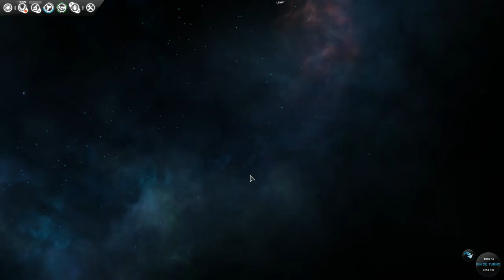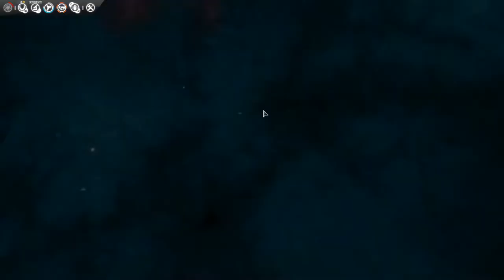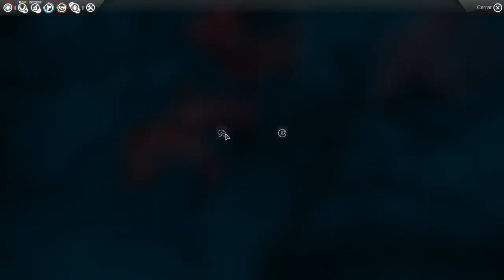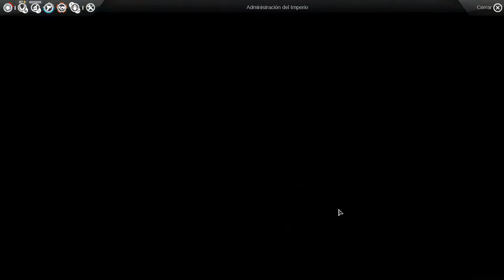[APRENDIENDO] ENDLESS SPACE #16 //CASTELLANO// - Turno 55 a 57: Pequeño respiro y 1st Flota